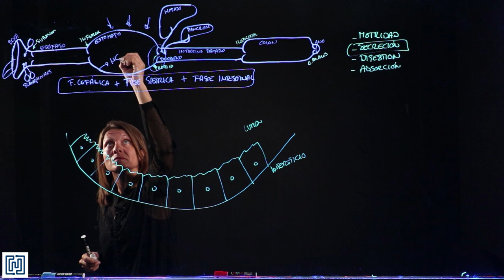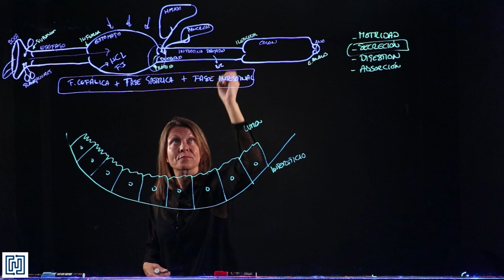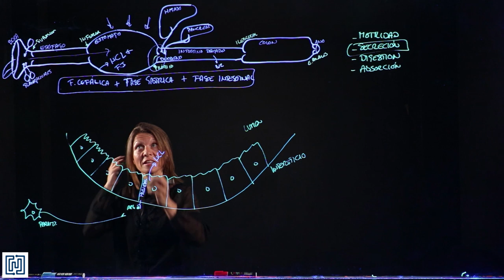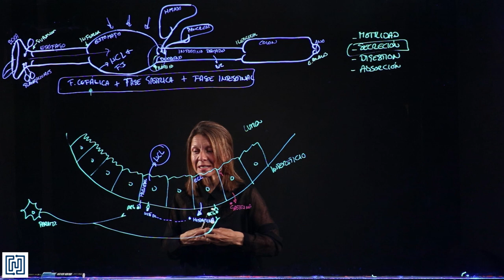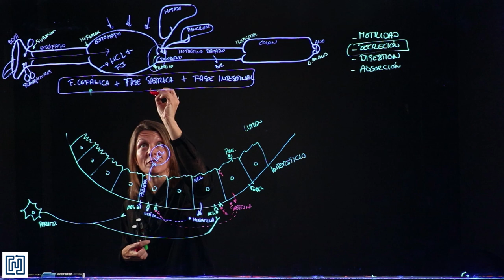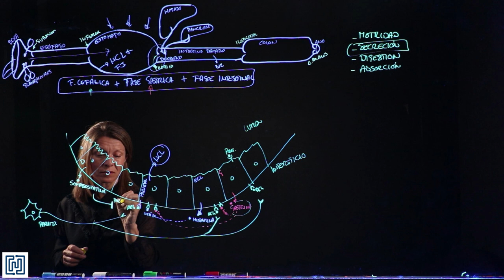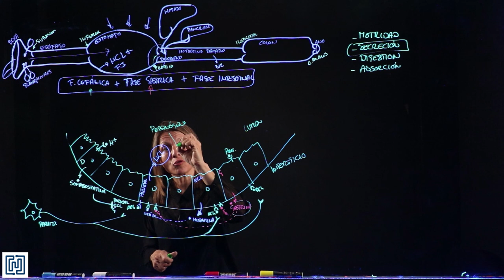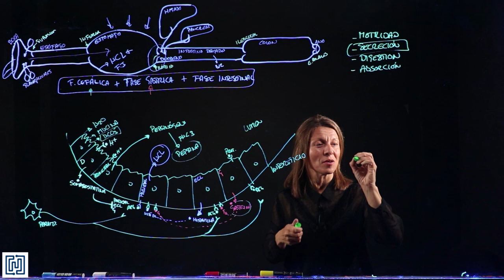Secreción gástrica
Vídeo creado con fines docentes para la asignatura de fisiología de los Grados en Biotecnología y Biomedicina de la Universidad Francisco de Vitoria